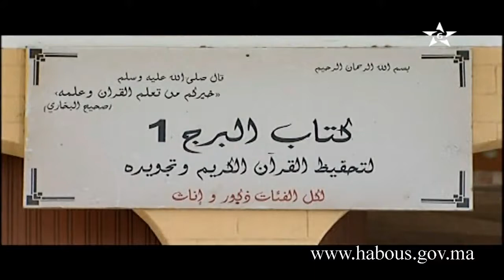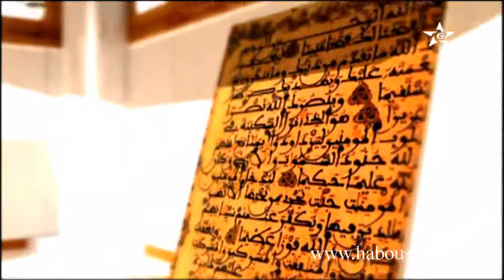الكتاتيب القرآنية: المدارس العتيقة بالصويرة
برنامج الكتاتيب القرآنية يستضيف كل من الأستاذ حسن الراجي عضو المجلس العلمي المحلي بالصويرة، والأستاذ مصطفى المهداوي مدرس بمدرسة بنحميدة العتيقة بالصويرة، للحديث عن
 المدارس والكتاتيب العتيقة الموجودة بإقليم الصويرة.